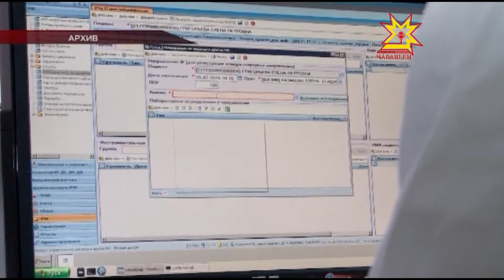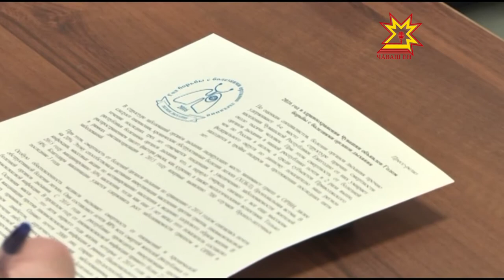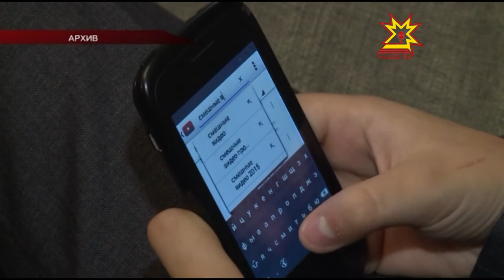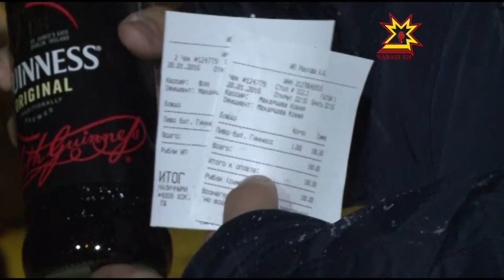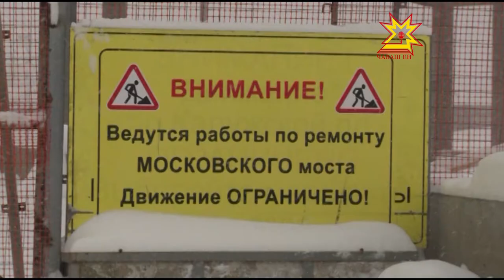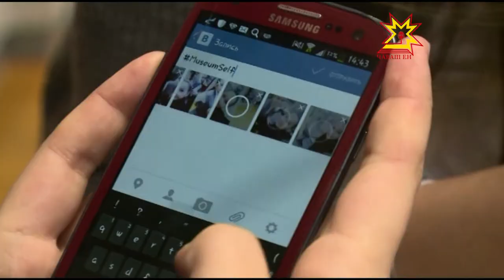Республика 21 01 2016 на русском языке Вечерний выпуск